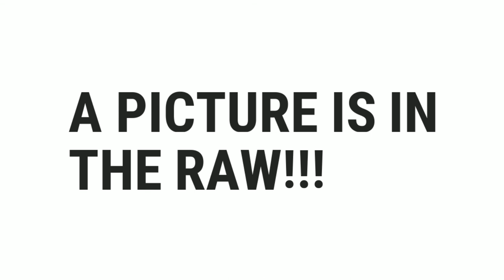A picture is in the RAW : Midday Landscape Photography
Midday landscape photography trial.